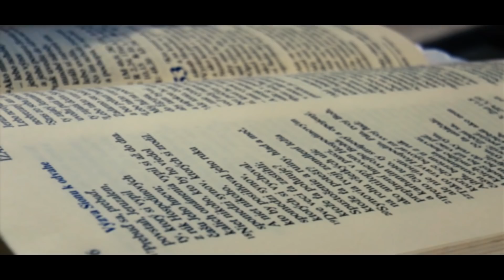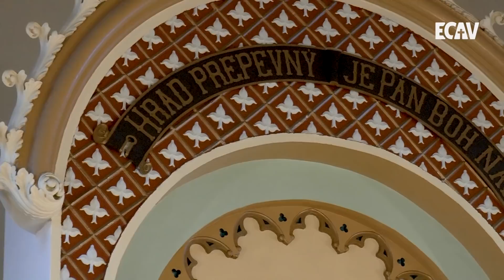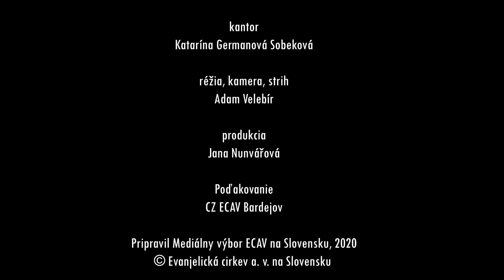Kto je tvoja autorita? Akou si ty autoritou?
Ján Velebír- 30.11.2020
Pieseň ES č. 30